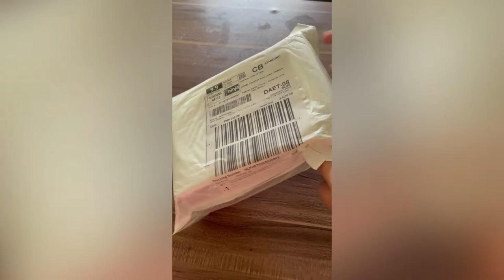ROLTON K500 THE BEST LAPEL FOR TEACHERS